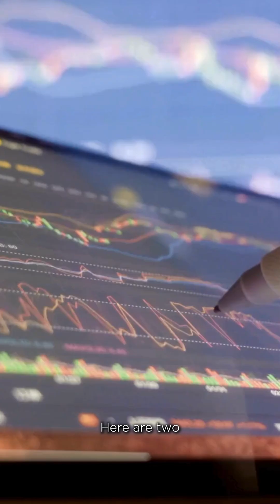Autonomous Trucks Just Got Real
Autonomous vehicles aren’t hype anymore — at least not in trucking.

The first companies are already running real routes, billing real miles, and proving AV can pay for itself.

If you think autonomy is the future, start here.